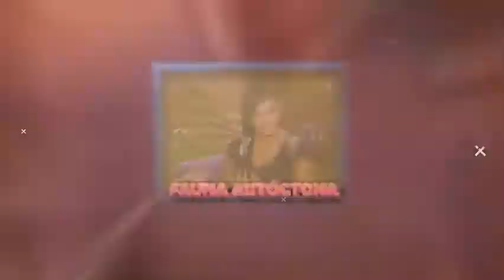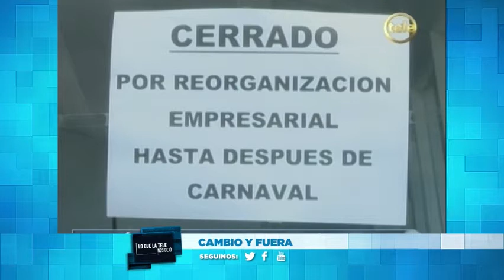Sonríe Prog 319_03/03/17_Lo qe la tele nos dejó